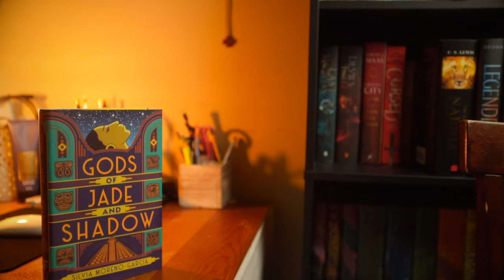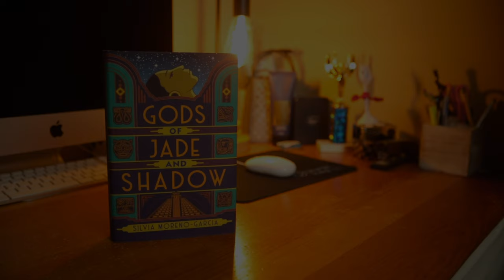BOOK REVIEW: Gods of Jade and Shadow | SPOILERS!!!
My first book review!  Not my first read though lol.  This was a great read for Hispanic/Latinx Heritage Month and a great way to tie into October.  Not at all scary but a good story with adventure, magic and a trip to Xibalba (the Mayan mythology underworld).  Check out my review for a good read and my official review but...just remember, SPOILERS AHEAD!

PODCAST:
"The RCJ Podcast"